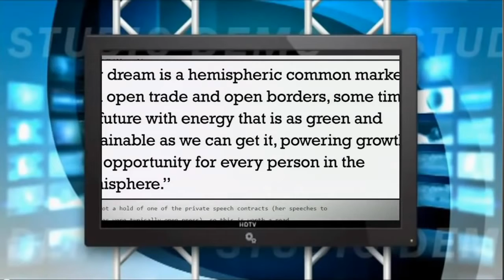DNC Donna Brazile On Wikileaks: "I refuse to open them." "Don't open up that crap..."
The third release of John Podesta's emails from Wikileaks showed how Donna Brazille leaked questions from CNN's town hall event to Hillary Clinton's campaign.

“From time to time I get the questions in advance,” Donna Brazile told Jennifer Palmieri, the Clinton campaign's communications director.

"Here's one that worries me about HRC." Brazile wrote before providing a question on the death penalty.

Brazile actually became DNC chair after the previous one, Debbie Wasserman Schultz, resigned due to the DNC leaks scandal.

Brazile attacking Wikileaks during interview on October 9.

"So I -- I believe that that information may -- I don't know, George. I refuse to open them."

"And I've -- I've asked the staff at the DNC and all of our democratic allies, don't open up that crap, because it's postmarked from Russia," Brazile said.

TruthAboutPolitics